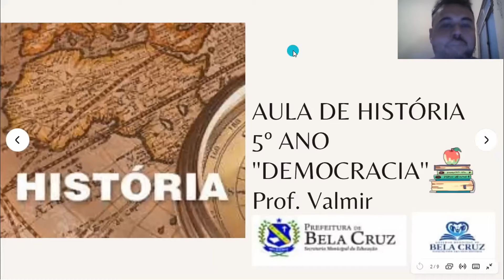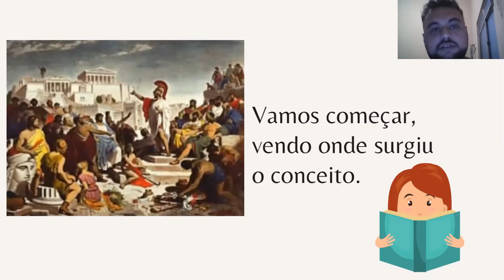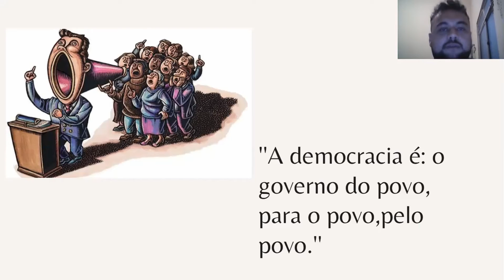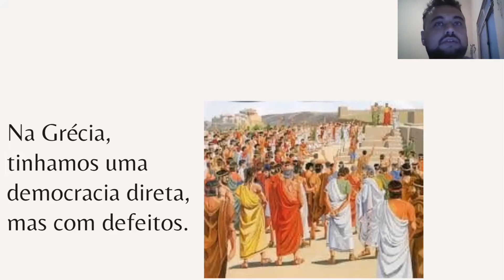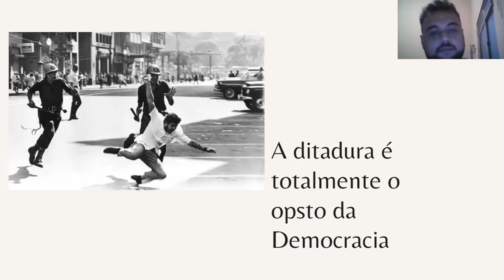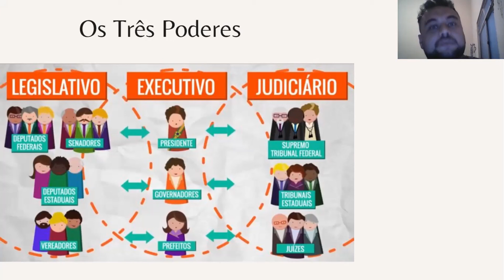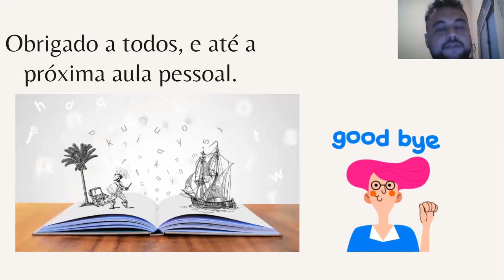História 5º Ano - PET 5 - Democracia - Prof. Valmir